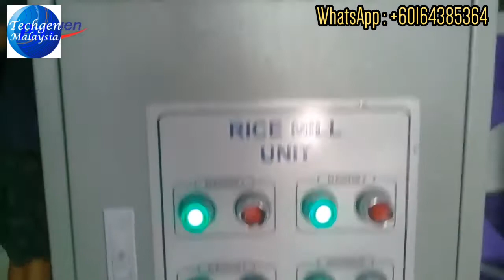1Ton/Hour Mini Rice Mill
Voice: Techgen